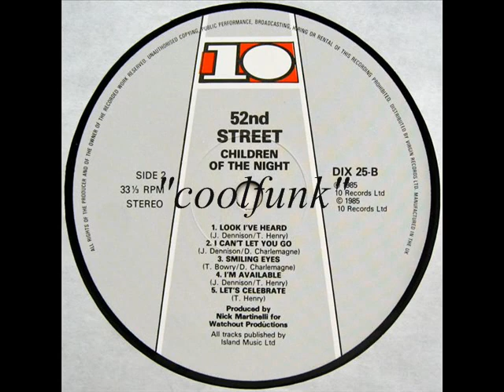52nd Street - Let's Celebrate (1985)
Let's Celebrate (1985)
- From LP " Children Of The Night "  1985